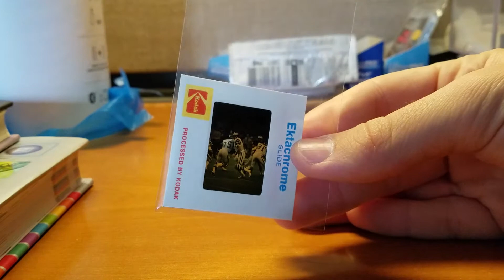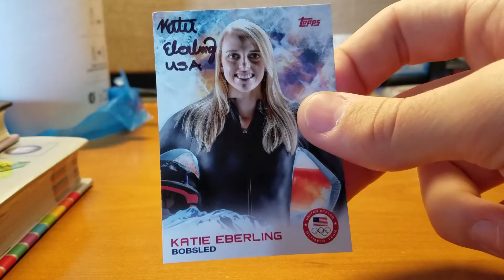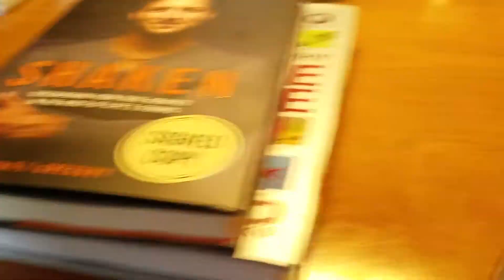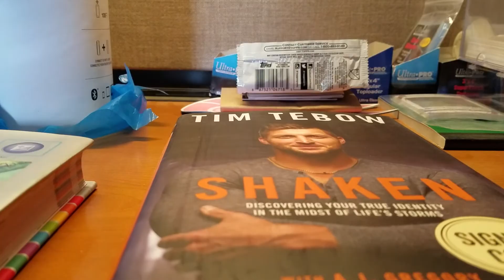TTM, Signed Book, Pick Ups